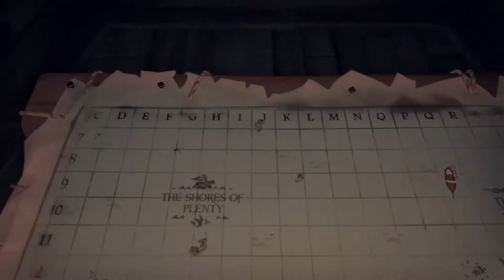Sea of Thieves